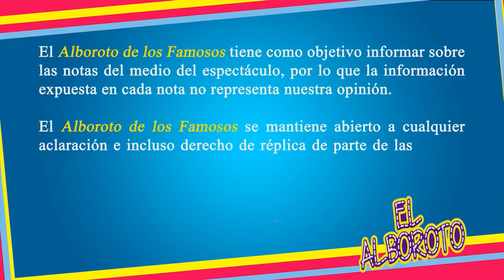Alfredo Adame pierde los estribos con reportero